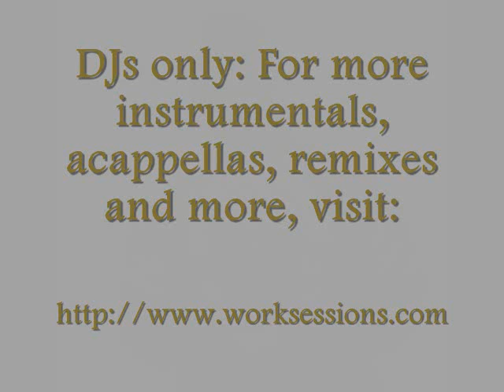AZ - The Hardest ft Styles P Instrumental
AZ - The Hardest ft Styles P Instrumental Hip Hop Rap R&B Mp3 Songs DJs Free Remix Music Promotion Album Karaoke Lyrics Pictures MySpace New